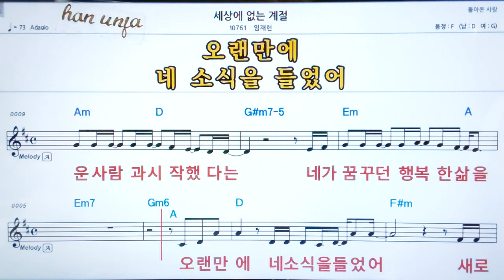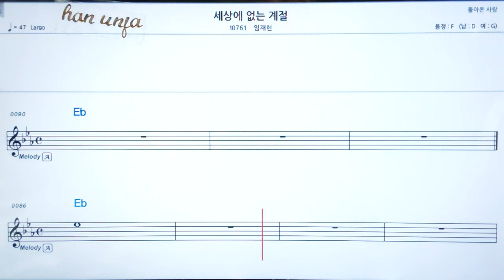💖 세상에 없는 계절/임주하 👍코드,악보, 코드 ,Karaoke*카라오케 반주